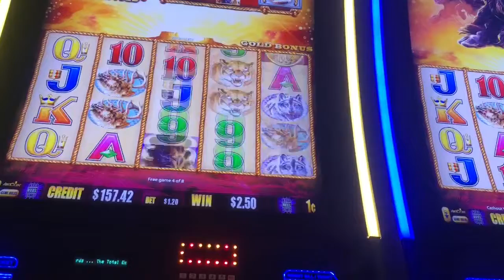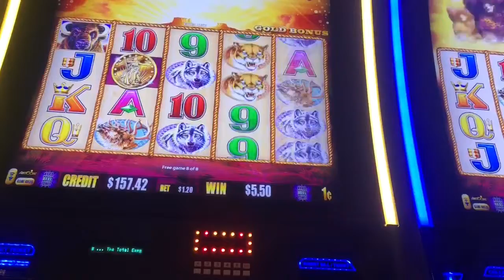Buffalo gold slot machine bonus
I get the bonus again but buffalo fails me yet again! I swear buffalo is my arch enemy! $1.20 bet
Flamingo casino in Las Vegas nv